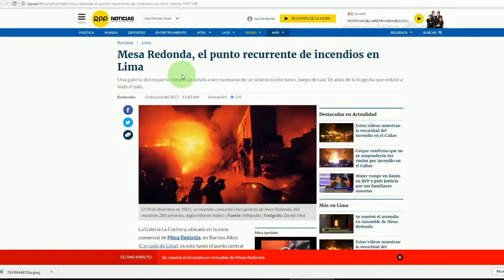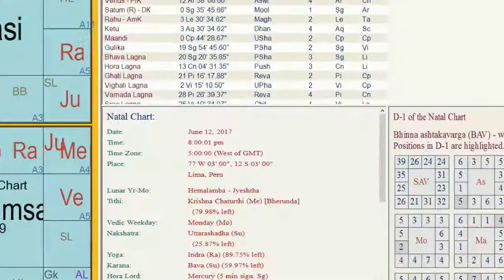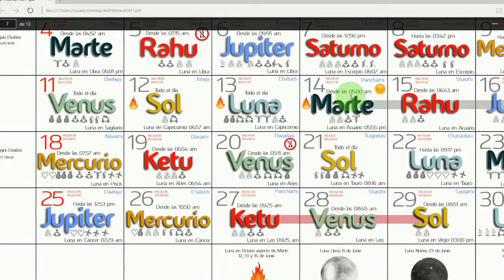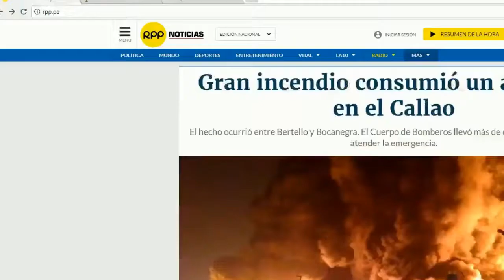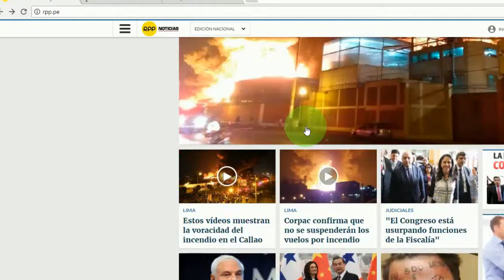MECÁNICA DE LOS INCENDIOS-Reporte Astral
Rápidamente presentamos una de las configuraciones astrales más usuales para que se activen los incendios. Con los dos hechos que sucedieron ayer a manera de ejemplo.